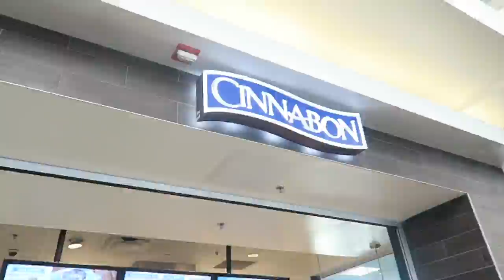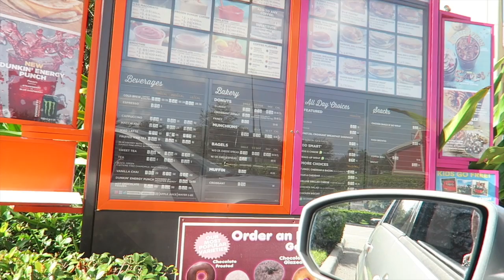Flight Attendant Life | Vlog 8 | Where To Now? | Reserves Again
Hi!! Come with me on my 3 Day Reserve Block...cold coffee...wasted food...fast food...and the MAC store!